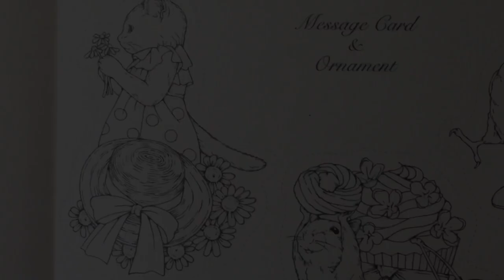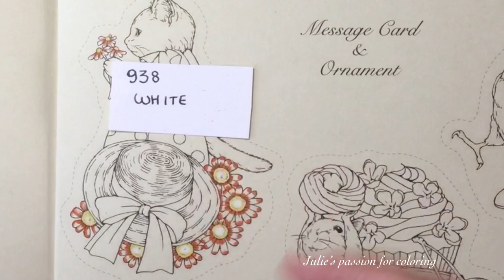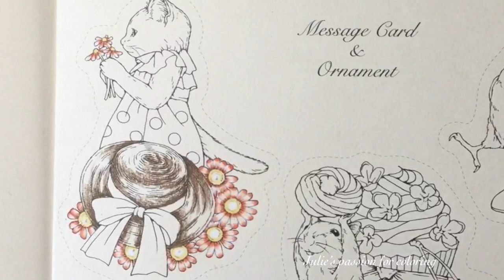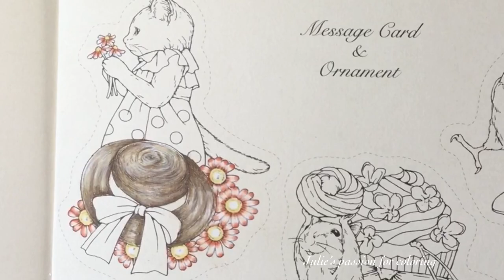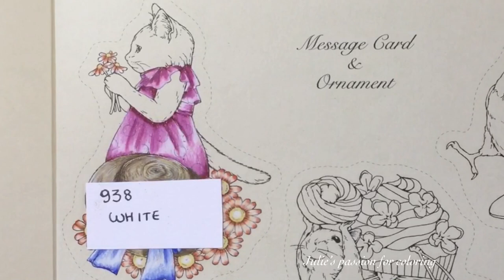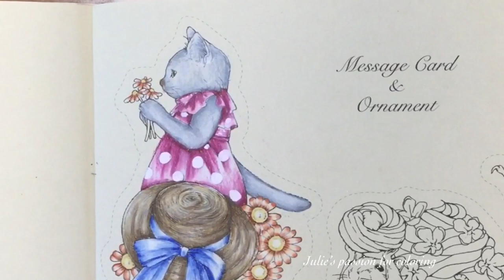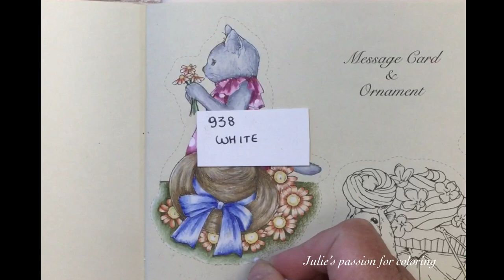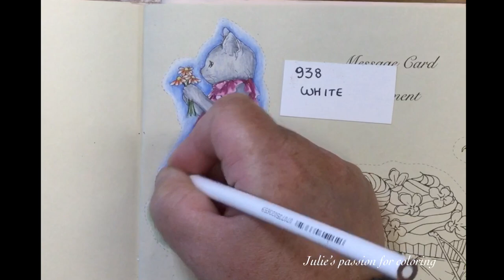MENUET DE BONHEUR by Kanoko Egusa - prismacolor pencils - color along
Book: MENUET DE BONHEUR by Kanoko Egusa
Pencils: prismacolor pencils
Numbers:

938 white
1090 kelp green
1030 raspberry
118 cadmium orange hue
1012 jasmine
1084 ginger root
941 light umber
133 cobalt blue hue
1063 cold grey 50%
1059 cold grey 10%
904 light cerulean blue
988 marine green

Facebook: julie's passion for coloring